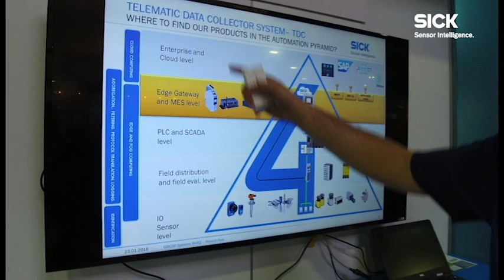Connect sensor level data with enterprise-level data using TDC (Telematic Data Connector)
With the Telematic Data Collector System (TDC), you are able to connect sensor level data directly with enterprise-level data. This provides you with valuable information for predictive maintenance, smart services, indoor and outdoor localization and allows you to do the install base from anywhere. TDC comes with an open platform, which means we have a scalable, modular system and we are able to provide both edge computing and cloud computing.